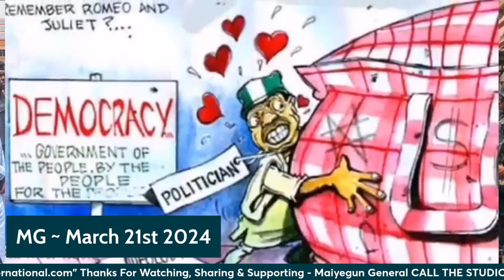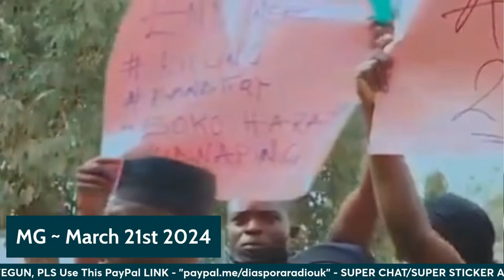🔴 BUSTED: Nigeria Lied, CBN Didn't Clear Airlines Forex Backlog; Tinubu To Honour Slained Soldiers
..."Nigerians doing dirty jobs abroad..." - RAT

Today, Tinubu's regime propaganda machines farted another lie to hoodwink the gullibles - media reported that CBN Haa cleared the $10b forex backlog of international airlines in Nigeria this money has been issue for a long time and apart from many of them boycotting Nigeria, UAE went as far as issuing a visa ban on Nigerians. Cardoso offered these airline a deal that wll wipe off 70% of their money and many rejected it, few accepted it - that that rejected it ere tagged "illegitimate", those who accepted were tagged "legitimate", so he paid the "legitimate" and the media declared the backlog cleared lol. Now these major airlines have debunked it. At the same time naira gained strenght against the dollar - came down to N1460 from over N1600 to a dollar yesterday - so cardi b and the propaganda machines went into town in excitement.

Tinubu says he will honour the slained soldiers in Okuama with National Honour and says there will be no retaliation against the community. The military says they won't rest until the killers are found. There are some updates sha - the governor of the state,  police are not allowed to the area by the army. They've Taken over the entire place. They said the soldiers were killed by oil bunkering criminals. They said Lt Col Ali was in the region to fight oil bunkering. This is not entirely true; there are more evidence to the contrary.

Remi Ahmed Tinubu, RAT has chided Nigerians in the diaspora and those that are Japa'ing for going there to take jobs that they would never do in Nigeria.  He encourages them to return to Nigeria where they have better opportunities.

News from Ohaji-Egbema and the exploitation of their mineral resources.

Sheikh Gumi has fired back at Tinubu's regime for "labeling some businesses and individuals" as sponsor of terrorism in Nigeria. He said Nigeria is the main sponsor of terror because government is making money from the insecurity and that is why they don't want yo negotiate with the terrorist gangs willing to negotiate for peace. (Abeg give me one good reason why Gumi isn't in dss custody?)

El rufai visits SDP secretariat, says he's not afraid of anybody. He met with the Agunloye, Obasanjo's minister that was recently arrested by EFCC for Stealing over $6billion electricity money and can't account or it.

Maiyegun General